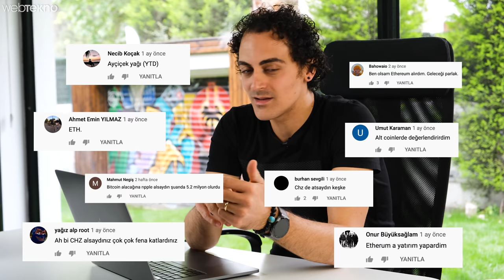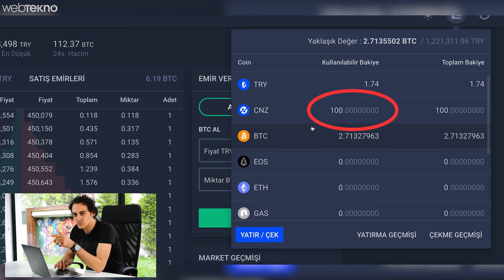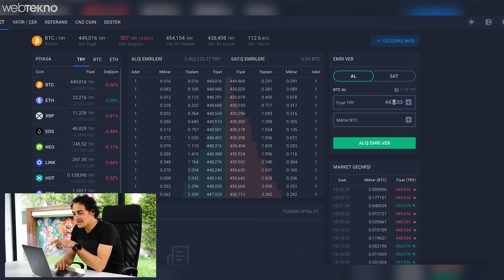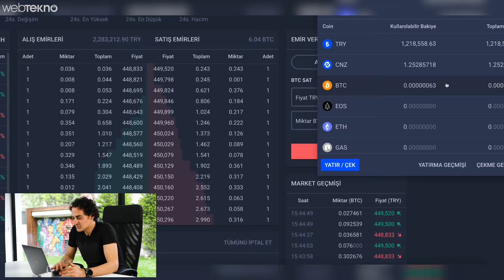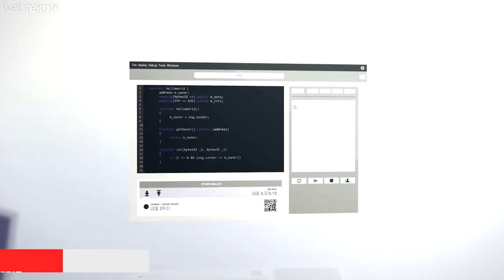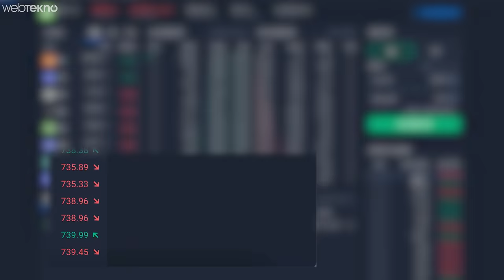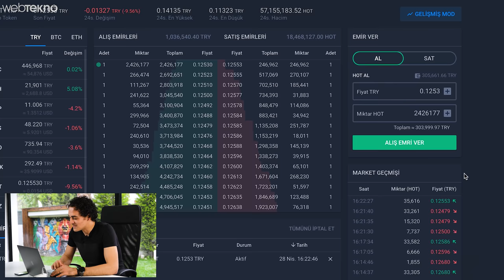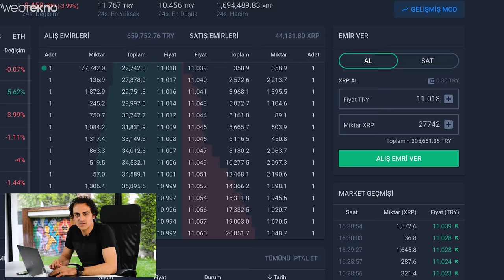1.200.000 TL'lik AltCoin ALDIK! (Bitcoin'in Kârını Bastık!)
Bitcoin dışında hangi kripto para yani altcoin alınmalı, 2021 yılında hangi altcoin ne kadar yükselir, kripto para piyasalarının durumu ne olacak, boğa dönemi bitiyor mu… Bu soruları son aylarda çok fazla duymaya başladık.

Eğer hatırlarsanız, kripto para piyasalarına ilişkin görüşlerimizi bundan 3 ay önce yaptığımız 1 MİLYON TL’lik Bitcoin yatırımında sizlere aktarmıştık. Şimdi o yatırımdan kazandığımız ile altcoin, yani Bitcoin haricindeki diğer kripto paralara yatırıyoruz. Sizlerden gelen sorular üzerine bizde tüm kazancımızı 4’e bölmeye ve bir kripto para havuzu oluşturmaya karar verdik.

Yatırım yapacağımız altcoinleri neye göre seçtik?

Türkiye’deki yatırımcıların da çok tercih ettiği Ethereum ($ETH), Neo ($NEO), Holo ($HOT) ve Ripple ($XRP) kripto paralarına yatırım yapmayı tercih ediyoruz.

►Ethereum: Piyasa değerine göre Bitcoin’den sonra en büyük ikinci birim Ethereum. Akıllı kontratlar özelliği ile Bitcoin’den daha gelişmiş bir teknolojiye sahip olan Ethereum ekosistemi, blokzinciri dünyasının ıufkunu genişleten bir proje. Ayrıca Bitcoin’den farklı olarak sınırsız miktarda arz edilebilen Ethereum, yıllardır dünya çapında tüm piyasalarda kabul gören bir kripto para birimi.

►Neo: Seçtiğimiz ikinci altcoin Neo, yine Ethereum ile oldukça benzer problemlere çözüm getirme iddiasını taşıyor.. Ethereum ile benzer bir teknoloji  altyapısına sahip olan Neo, aslında Çin’in Ethereum’u olarak biliniyor. Yine kabul gören ve iyi bir alternatif olarak ele alabiliriz.

►Holo: Blockchain teknolojisinin bilinen sorunlarına alternatif olarak ortaya çıkan Holo, kripto para camiasındaki ölçeklenebilirlik problemine çözüm getiriyor. Holo, hemen her kripto parada birbirine oldukça benzer olan blockchain altyapılarına özgün bir alternatif sunuyor ve ülkemizde oldukça ilgi görüyor.

►Ripple: Geleneksel bankacılık sektöründeki problemleri çözmeye odaklanan, özellikle de internet aracılığıyla hızlı para göndermek için geliştirilen bir blockchain sistemi olan Ripple, kripto para piyasasında XRP ile temsil ediliyor.

00:00 Giriş
00:28 3 Ayda Neler Oldu?
01:20 Bitcoinden Ne Kazandık?
01:50 Altın Alsak Ne Olurdu?
02:20 Bitcoinleri Satıyoruz
03:45 Patrona Ulaşıyoruz
05:12 1.2 Milyon TL'lik AltCoin alıyoruz
08:29 Son Değerlendirmeler